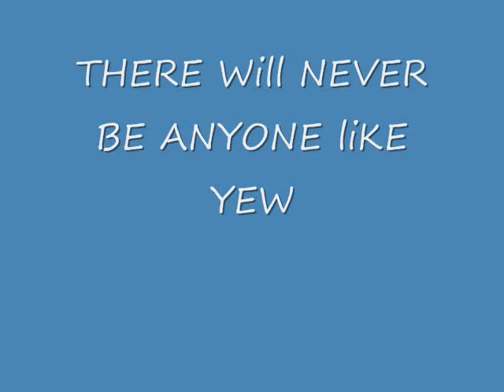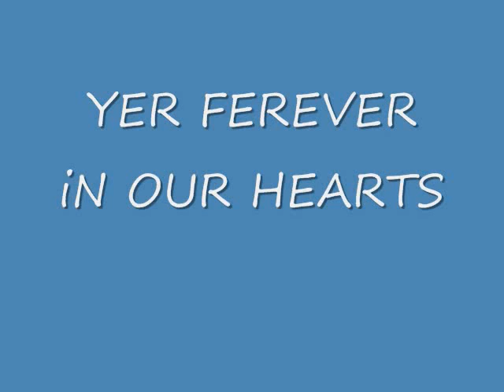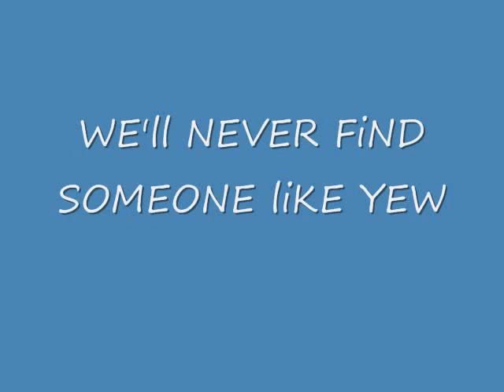My Moliga Boo